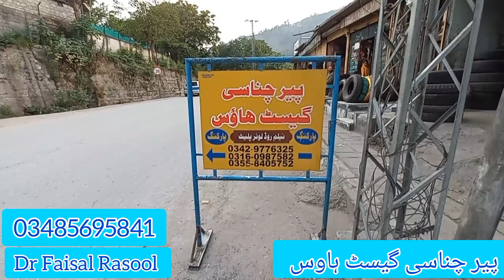Pir chanasi guest house muzaffarabad azad Jammu Kashmir cheapest hotel in kashmir